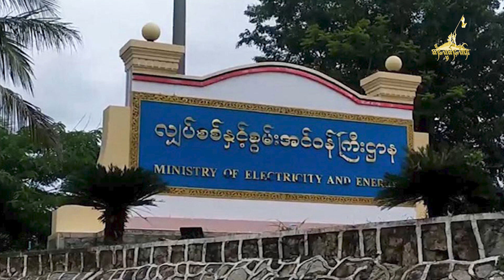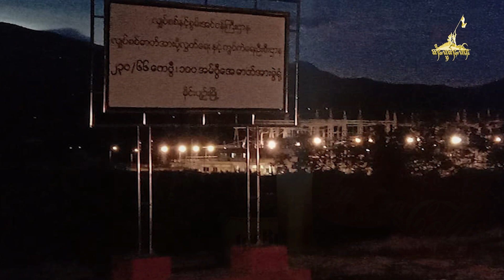TaiFreedom Video 07.03.2022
1)ၽၢႆႇၾႆးၾႃႉပိုၼ်ၽၢဝ်ႇ တေတတ်းၶၢတ်ႇၾႆးၾႃႉ 24 ၸူဝ်ႈမူင်း ၼႂ်းၵႄႈဝၼ်းထီႉ 12−18 March 2022